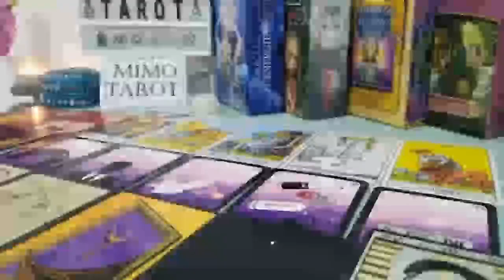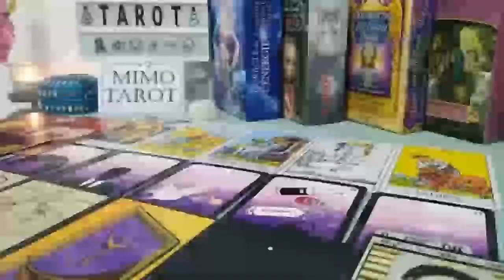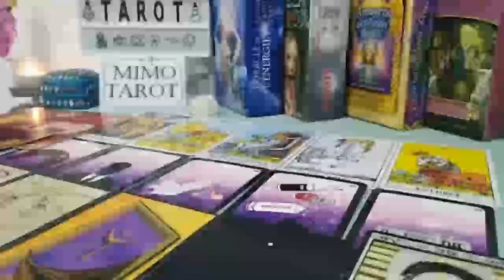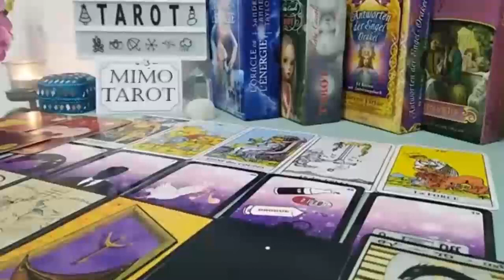Gemini Tarot Love Reading Someone Wants Back in !